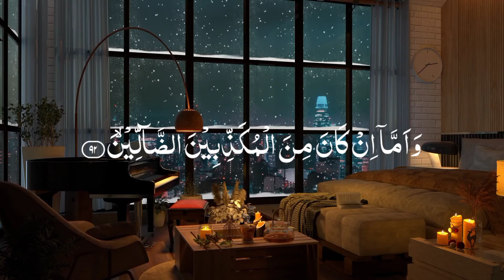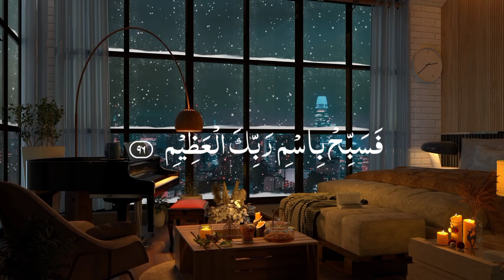Al-Waqiah Soothing🍂Recitation By Sherif Mostafa -سورة الواقعة شريف مصطفى